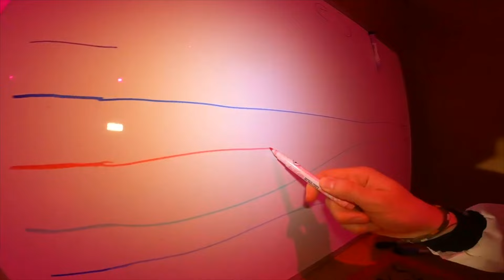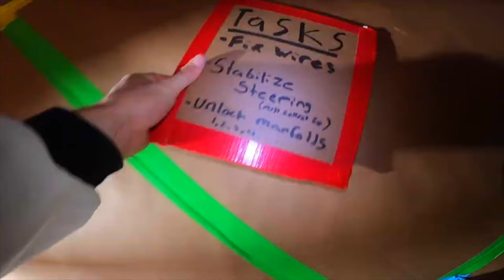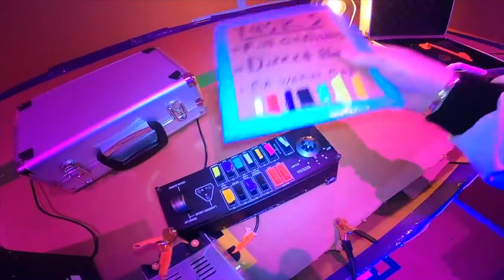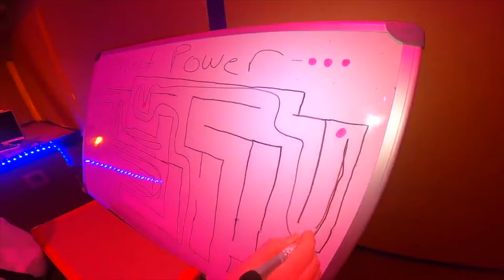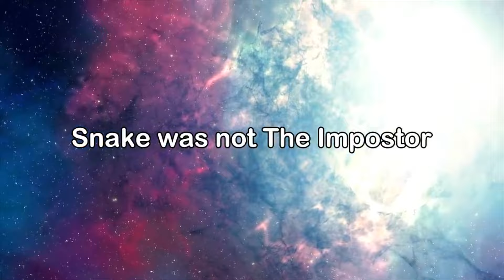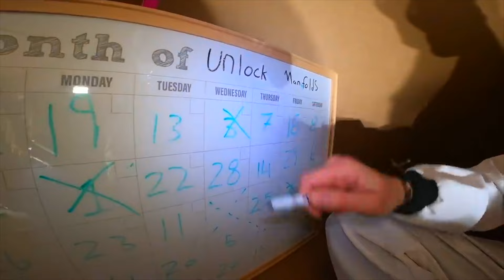Among US IRL THE MOVIE - 24 HOUR BOX FORT SPACESHIP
AMONG US In Real Life Box Fort 24 Hour Challenge DAY 1.in this among us the movie  we challenged each other to play among us in real life. we built a billionaire box fort spaceship and began completing tasks. only thing is there's an imposter open this ship and he's acting super sus. Be sure to like for more family friendly content 😁✌🏻